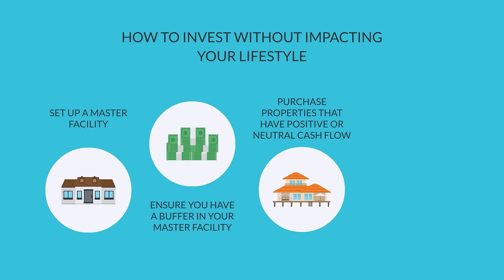4 key tips for investing in property without impacting your lifestyle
If you're thinking about investing in property, you may have concerns about how this will impact your lifestyle.

We want to build secure futures but we don't want that to mean we can't enjoy our day to day living.

So I've created this video with 4 key tips to ensure your property investment doesn't negatively affect your cash flow.

Have a watch and if you have any questions, let me know below and I will personally respond to you. You can also call AllianceCorp on 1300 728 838